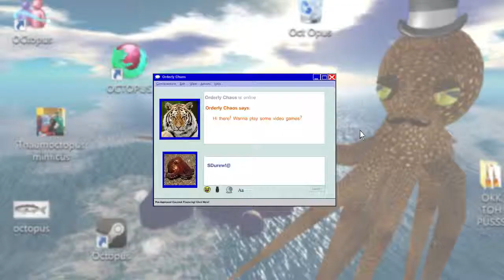Pang (Amiga) - Octotiggy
If the world was being terrorized by hundreds of bouncing balloons (and I'm not sure how balloons would "terrorize" anything), you wouldn't need hunters-- you'd need a cactuar.

Buster Bros, also called Pang (パン Pan) and Pomping World (Japanese: ポンピング・ワールド Hepburn: Ponpingu Wārudo), is a cooperative two-player arcade video game released in 1989 by Capcom. The Buster brothers must finish a round-the-world quest to destroy bouncing balloons that are terrorizing several of Earth's landmarks and cities. The fight to save the Earth begins on Mt. Fuji, Japan where the brothers must pass all three stages before moving on to the next location.

Conversions for home systems were produced by Ocean Software in 1990 for the ZX Spectrum, Commodore 64, Amstrad CPC, Commodore Amiga, MS-DOS and Atari ST. It is the same as "Buster Bros" except for the opening title.

The basic gameplay in Buster Bros/Pang is identical to a much earlier 1983 Japanese computer game called Cannon Ball (also released in 1983 on the ZX Spectrum as Bubble Buster). Cannon Ball was made by Japanese publishers Hudson Soft, and possibly inspired Mitchell Corp. to make Buster Bros six years later.

There are 50 stages at 17 locations: Mt. Fuji, Mt. Keirin, the Temple of the Emerald Buddha, Angkor Wat, Ayers Rock, the Taj Mahal, Leningrad, Paris, London, Barcelona, Athens, Egypt, Kenya, New York, Maya ruins, Antarctica, and finally Easter Island.

Each location has a unique background that shows the area's most famous landmarks. The stages contain a different layout of blocks, some that disappear after being shot, others that do not, and still others that are hidden and can reveal bonuses.

The stages start with differing numbers and sizes of balloons. The largest balloon divides for the first three times it is popped; after the fourth and smallest balloon is popped it vanishes. Each player starts with a single harpoon. When a balloon is popped, special weapons may drop down.

The other weapons include:

Double Wire - a twin harpoon that will allow two shots at once.
Power Wire - a grappling hook that will stay attached to the ceiling or block for a short period of time. This time can be decreased by rapidly pressing the fire button.
Vulcan Missile - a high-caliber gun that works much like a machine gun allowing rapid shots.

There is no ammunition limit to any weapon. The names of the weapons differ between the monitor bezel (given above) and the game's attract mode. Other bonuses include:

A force field.
An hourglass that slows the balls down.
A clock which stops the balls for a short time.
Dynamite that will pop all of the balloons down to their smallest size simultaneously.
At a certain point in the stage, a food item will drop down that is worth several hundred (or thousand in the later stages) bonus points. These are different and of increasing value, until a 48,000-point cake slice is reached; thereafter the bonuses are all cake slices, alternating between 48,000 and 50,000 points.

If a player touches a balloon of any size, the player dies and both players must start the stage again.

When both players touch a balloon at the same time, only Player 1 will lose a life but this is somewhat offset because when both players reach a bonus or weapon simultaneously only Player 1 will get it.

Players start with 3-5 lives depending on the dip switch setting. Extra lives are also given when certain point totals have been accumulated. The stage ends when all of the balloons are successfully cleared. The game ends after all stages have been completed and our heroic duo ride their jeep into the sunset on an Easter Island beach.

In some later versions, there are more than 17 locations.

The original, and the conversions, were all critically acclaimed, although minor complaints were made about the ZX Spectrum's multi-load system. The Commodore 64 and Amstrad CPC+/GX4000 conversion was available on cartridge only.

The ZX Spectrum version was awarded 94% in the February 1991 issue of Your Sinclair and was placed at number 74 in the "Your Sinclair official top 100". Amiga Power were even more enthusiastic, listing it as the 11th best game ever in their initial Top 100 list, published with Amiga Format in April 1991 as a preview of the magazine.

Buster Bros.. (2016, January 22). In Wikipedia, The Free Encyclopedia.